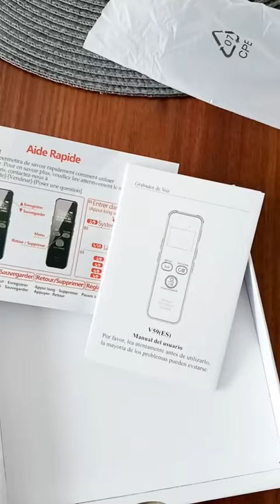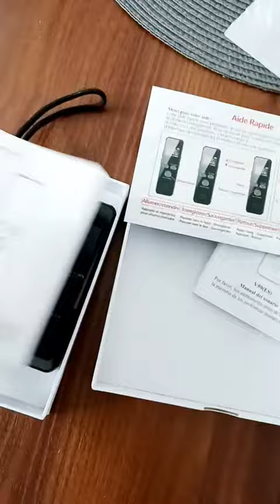Howabo 60H Enregistreur Vocal Numérique, HOWABO Enregistreur Vocal Numérique 64Go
▶️ Lien Amazon France